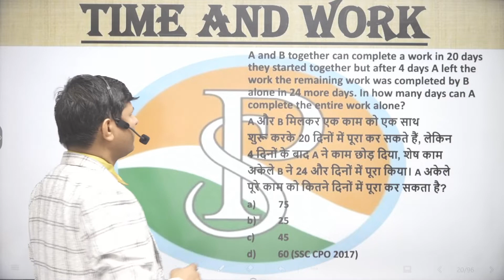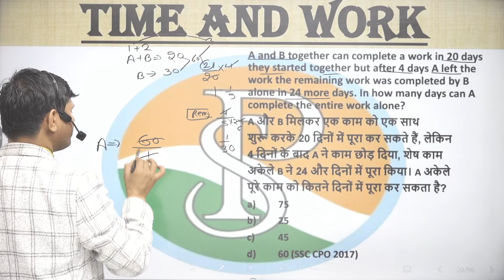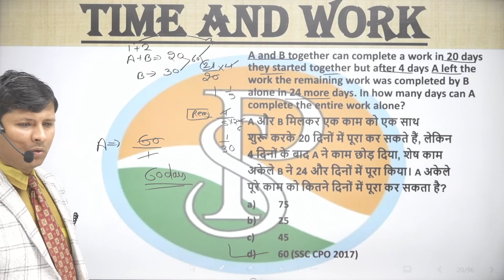A and B together can complete a work in 20 days. They started together but after 4 days A left the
A and B together can complete a work in 20 days. They started together but after 4 days A left the work. The remaining work was completed by B alone in 24 more days. In how many days can A complete the entire work alone?
A और B मिलकर एक कार्य को 20 दिनों में पूरा कर सकते हैं। उन्होंने एक साथ शुरुआत की लेकिन 4 दिन बाद A ने काम छोड़ दिया। शेष कार्य B द्वारा अकेले 24 दिनों में पूरा किया गया। A अकेले पूरा कार्य कितने दिनों में पूरा कर सकता है?

6 hour work day jobs
praveshsirtime work